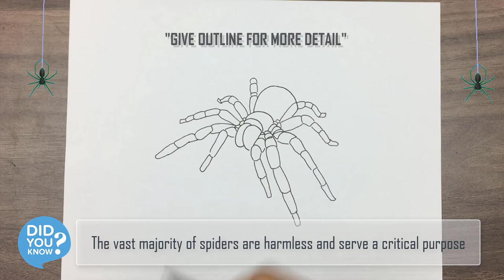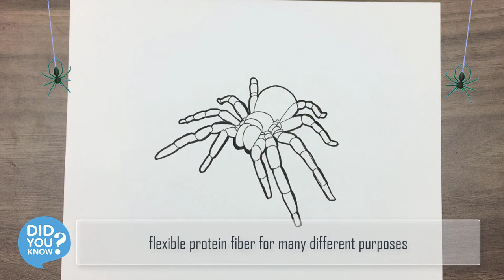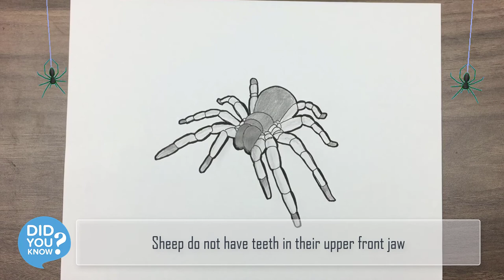How To Draw Tarantula Spider Drawing Step By Step | Daily Drawing Tutorial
🏃 Easy, simple follow along drawing lessons for beginners. Fun And Cute Art.

00:00:09 "DRAWING SPIDER BODY "
00:00:19 "DRAWING FOOT"
00:03:04 "GIVE MORE SHADING"